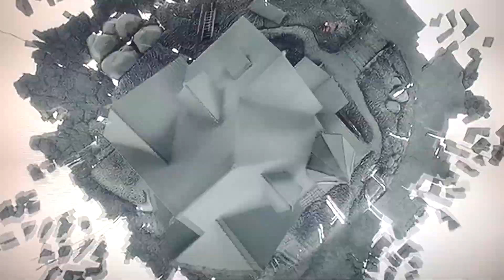the fantastic Mr.B and other world falls apart